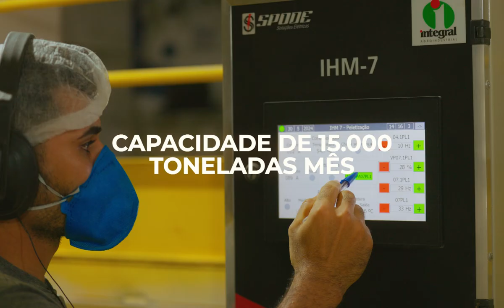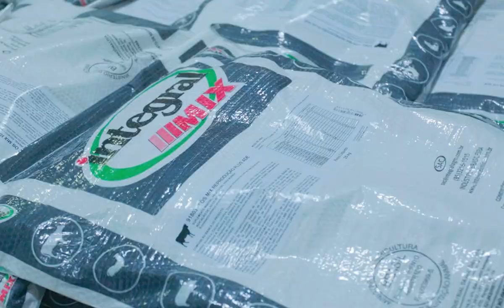Nova Fabrica da INTEGRAL MIX em Paragominas - Pará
O PARÁ É O NOSSO NORTE!
No dia 04 de julho de 2024 inauguramos nossa 4ª unidade em Paragominas - Pará, onde iremos produzir nossa linha completa de produtos.